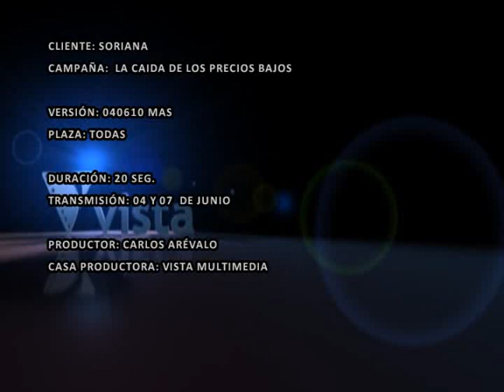Comercial Soriana Promo Pantalla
04 al 07 de junio 2008 (México)